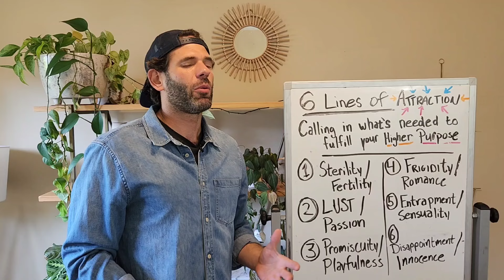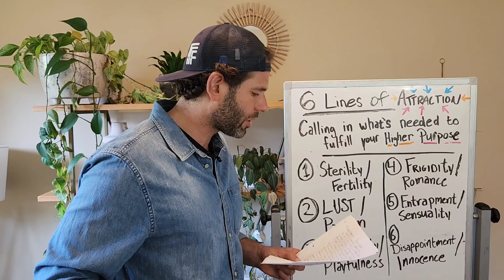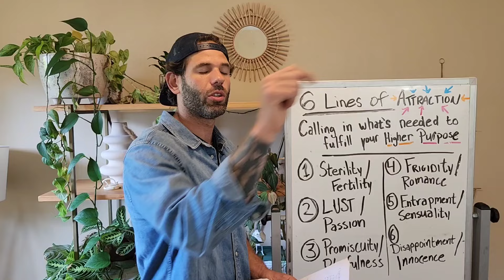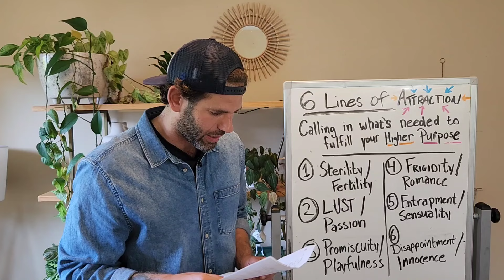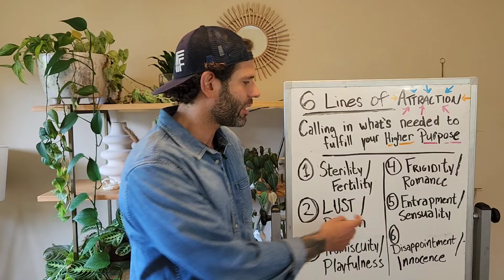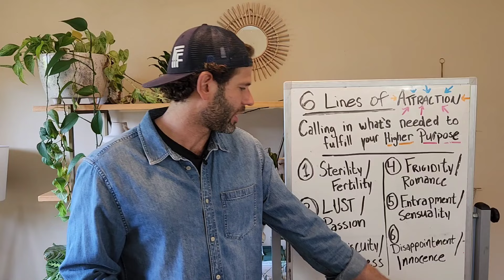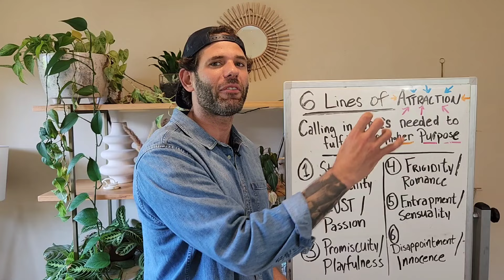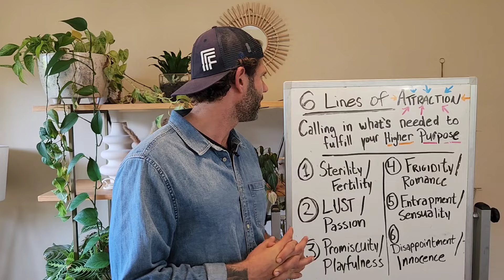Six Lines of Attraction (Part 2): What comes is what I need to grow - Gene Keys Venus Sequence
Wisdom calls are free (just like my Youtube content), and the combination of calls and content are as valuable as any paid course out there. Connect with fellow seekers, unpack your Hologenetic Profile, gain clarity on your purpose, and integrate the Gene Keys more fully into your life.

Are you ready to go deep? Let's chat to see if it's a good fit I help align your life and the way you serve the whole to your true value. When you bring that value to the marketplace money will begin to flow to you; A spiritually minded individual. When enough good stewards are in control of money we can gradually shift the way the world works.

The sphere of attraction magnetizes what you need, which ultimately delivers what you want in life.

This is part 2 covering lines 4, 5, and 6. ) as well as in the video

It's important to watch all six lines for this sphere to understand how this process works not just for yourself but for you partner, family etc. So if you're a line 1, 2, or 3 I encourage you to watch this video in addition to part 1.